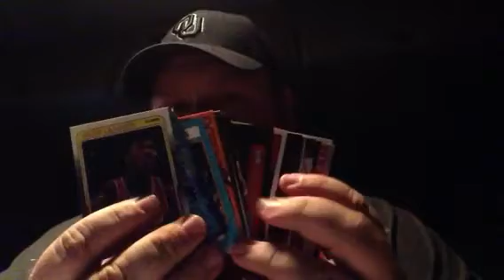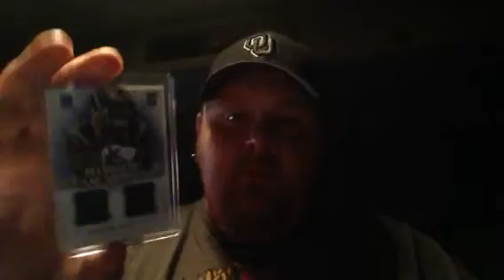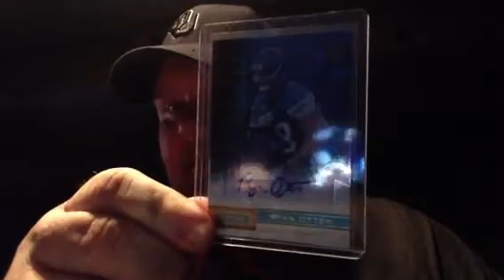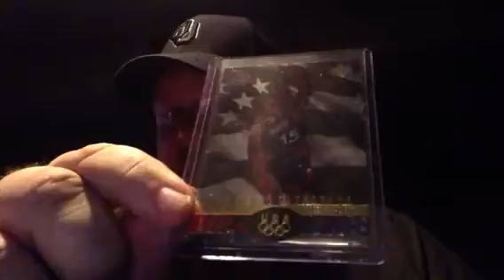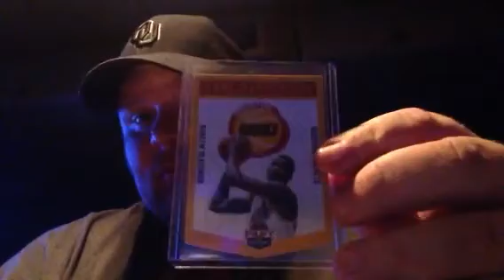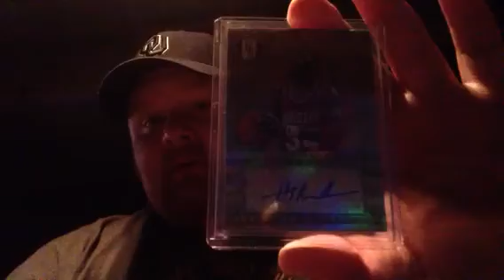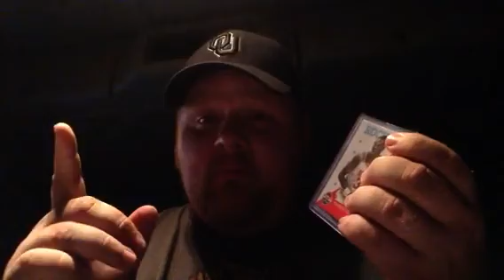R&S & Momentum Break - Hookup - Mail Day